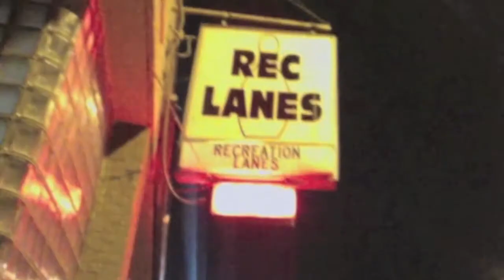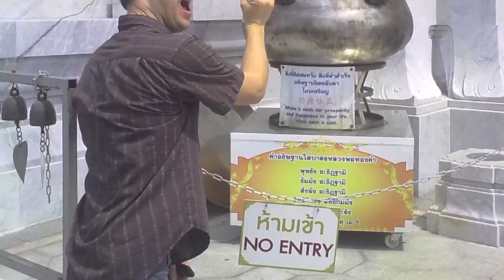PUTZERLAND CAN ROCK!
PUTZERLAND CAN ROCK, an original song by S.Joseph Warnke. From the 2013 Putzerland Winter Solstice Celebration, on December 21st, 2013.